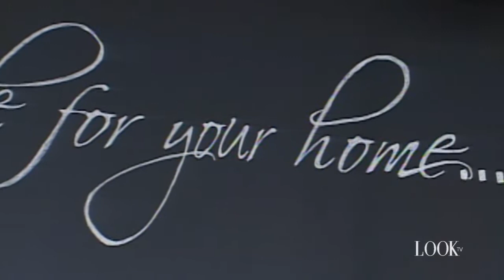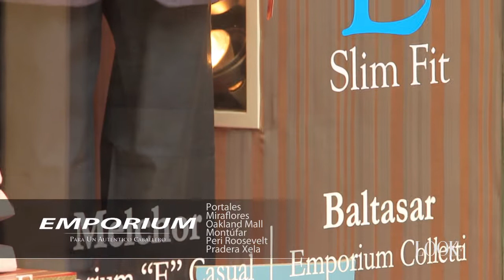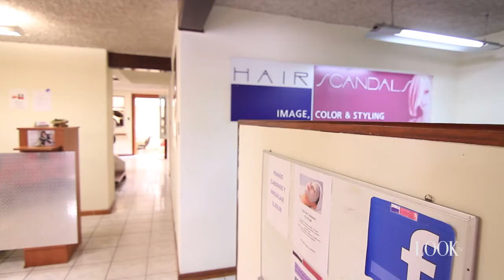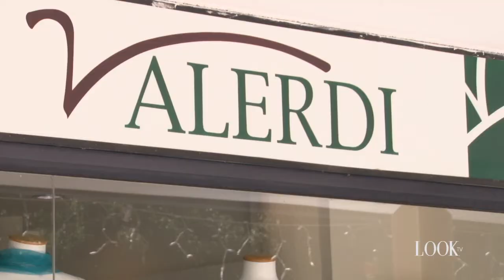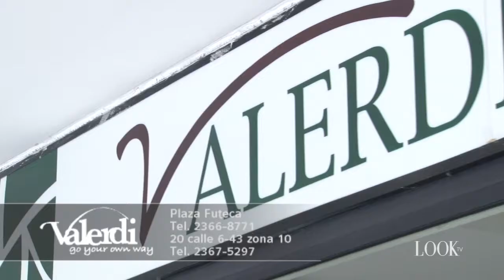Episodio 10 - LOOK TV